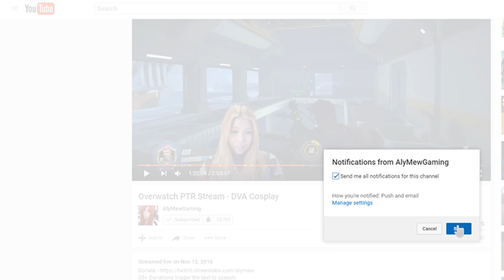Winter Summoner's Rift | Elementalist Lux Gameplay with J1VHD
Played the new Winter Summoners Rift. Tried out something new in this video which took a while to record and edit. Not sure if I'll do this all the time, but it sure made me more passionate about making league of legends videos. :)